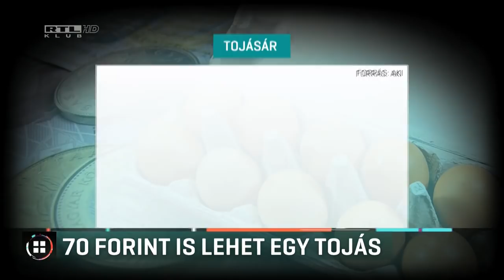70 forint is lehet egy tojás 17-12-03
Tovább drágulhat a tojás, karácsonyra akár 70 forint is lehet. Erre számít a Pénzcentrum. Jelenleg 50-60 forintba kerül darabja, ami azt jelenti, hogy az egy évvel ezelőtti árakhoz képest több mint 70 százalékkal drágult, hiába csökkent a tojás ÁFÁ-ja. Ennek oka, hogy egész Európában kevés a tojótyúk, főleg a nyári rovarirtós botrány miatt.